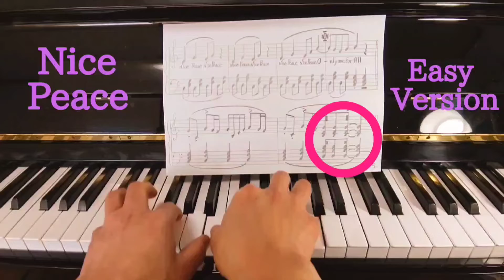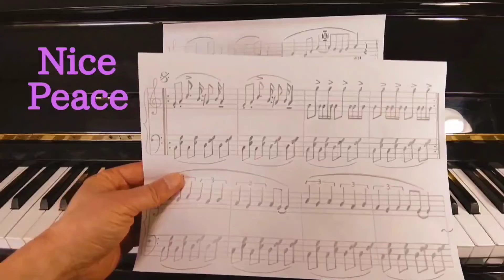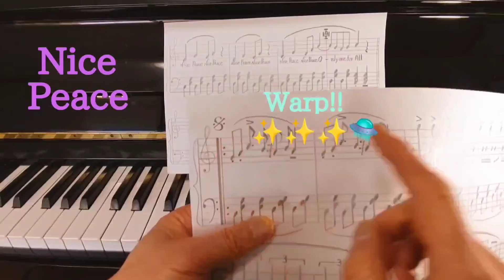♪The last part of first lyrics～①番の終わり🎹